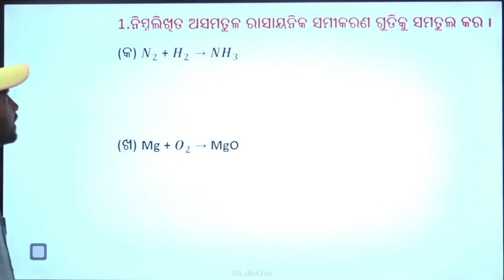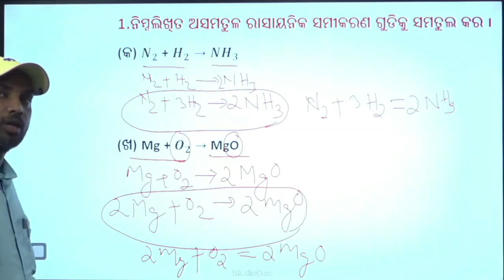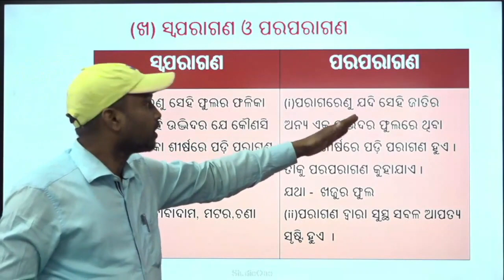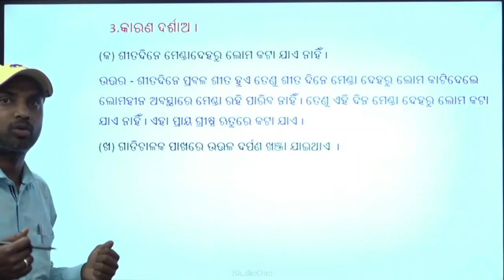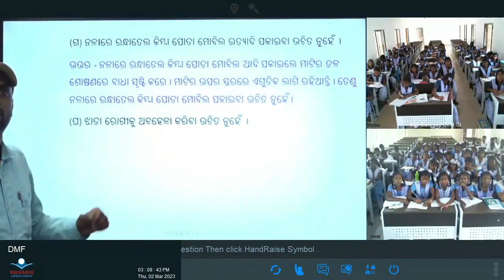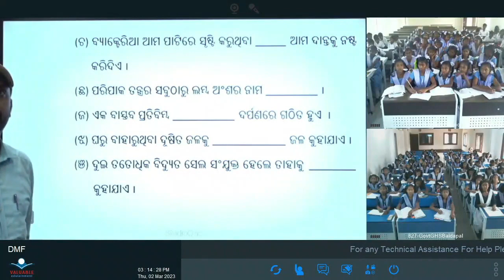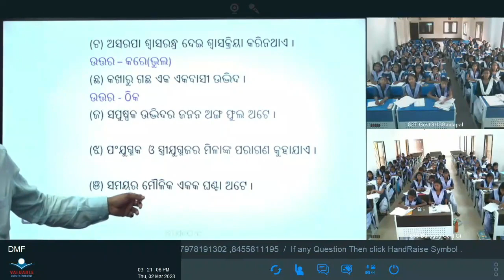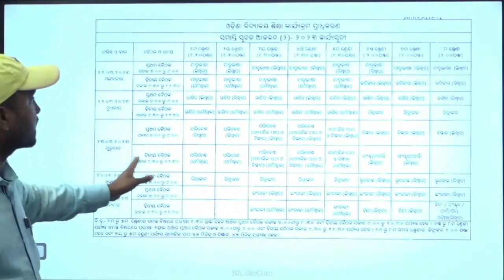Teacher - Niranjan Behera, Class- Vii, Sub - Science, Topic – Revision Class For SA- 2